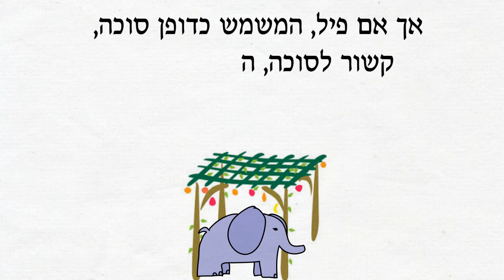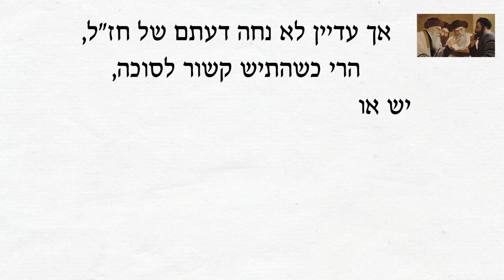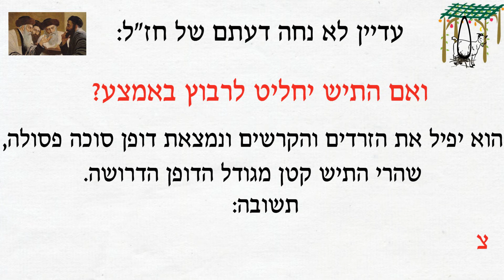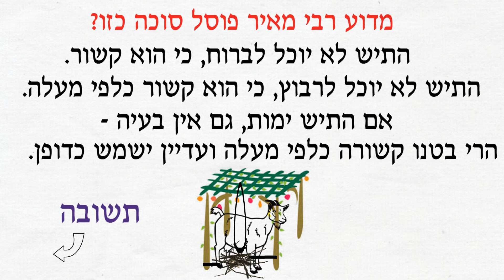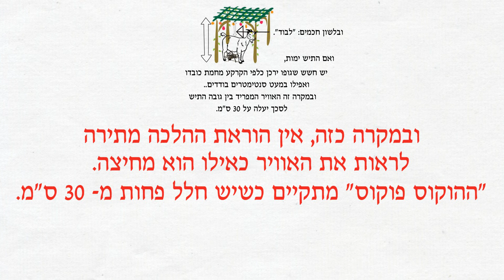סרטון 110 - תיש ופיל המשמשים כדופן סוכה, כשרה? תלמוד בבלי, מסכת סוכה, דף כג'